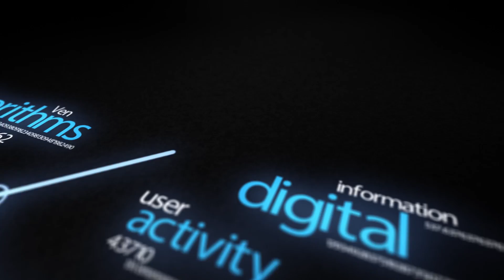WEF Davos 2015 Hub Culture Interview with Lawrence Krauss of Arizona State University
Hub Culture's Edie Lush talks to celebrity sci-fi expert Lawrence Krauss about space exploration.